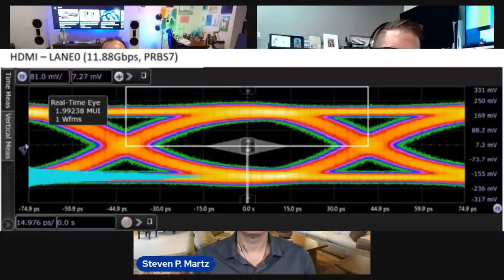THX New HDMI 2.1 48Gbps Interconnect Cables & Discussion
We have a news advance for you! Join us and THX Ltd. (yes, THAT THX!) for a special CEDIA Expo 2023 preview.  THX Ltd. has announced the release of THX certified Interconnect cables. The family of Ultra High Speed HDMI 2.1 cables are said to deliver 100% uncompressed 48Gpbs signaling to optimize the fidelity and reliability of nearly any sized or configured home theater system. All cables from 1m to 15m will support full 48Gbps functionality and the cable prices are extremely reasonable and snake oil free.

We will be joined by Steve Martz, THX Ltd. VP of Global Partnerships and Jack MacDougall, Pixelgen Design. There will be brief Q&A session for our viewers after the presentation if you have any questions.

(prices from $39.99 to $399)

Audioholics Recommended Cables:
250ft CL2 12AWG Speaker Cable
50ft 10AWG Speaker Cable
Locking Banana Plugs
9ft 4K HDR HDMI Cables